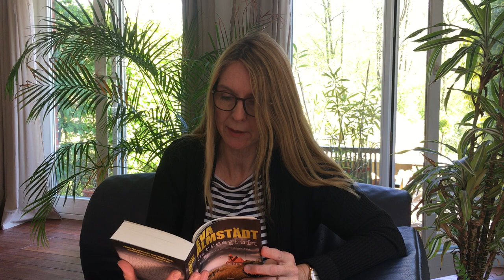3-Minuten-Lesung von Eva Almstädt | Ostseegruft | Bastei Lübbe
Eva Almstädt liest aus dem neuen Pia-Korittki-Krimi „Ostseegruft“, der auf Platz 1 der SPIEGEL-Bestsellerliste eingestiegen ist. Die Kommissarin ermittelt bereits in ihrem 15. Fall, die Gesamtauflage der Almstädt-Bücher liegt mittlerweile bei 2,2 Millionen Exemplaren.

📜 INHALT ZU „OSTSEEGRUFT“ VON EVA ALMSTÄDT:
Kommissarin Pia Korittki steht am Grab einer Freundin, als ein Unbekannter die Trauerfeier stört und erklärt, dass der Tod kein Unfall gewesen sei, sondern Mord. Als Pia später nachhaken will, ist der Mann verschwunden. Pia beginnt zu recherchieren – und findet heraus, dass sich die Freundin von jemandem verfolgt gefühlt und große Angst gehabt hat. Und dann behauptet die Ex-Frau des Witwers, dass auch auf sie während ihrer Ehe ein Mordanschlag verübt worden sein soll ...
Pia Korittki ermittelt in ihrem persönlichsten Fall.

AUTORENVITA
Eva Almstädt, 1965 in Hamburg geboren und dort auch aufgewachsen, absolvierte eine Ausbildung in den Fernsehproduktionsanstalten der Studio Hamburg GmbH und studierte Innenarchitektur in Hannover. Seit 2001 ist sie freie Autorin. Die Autorin lebt in Hamburg.

Sie möchten weiterhin spannende Buchtrailer, Interviews und Zusatzinformationen sehen?

ÜBER BASTEI LÜBBE Der Kölner Verlag Bastei Lübbe ist ein klassischer Publikumsverlag für Belletristik und Sachbuch, der auf populäre Themen für ein möglichst breites Publikum setzt. 1953 übernahm Gustav Lübbe den 1949 in Köln gegründeten Bastei Verlag, gründete 1963 den Bastei Lübbe Verlag für Taschenbücher und integrierte dort Romanhefte (u. a. Jerry Cotton). Es erscheinen Titel in den Genres Spannung, Fantasy, Frauen, Historisches und Sachbuch - u. a. von bekannten Autoren wie Ken Follett, Dan Brown, Cody Mcfadyen, Andreas Eschbach, Wolfgang Hohlbein, Jodi Picoult, Rebecca Gablé, Kerstin Gier, Dieter Nuhr, Sonya Kraus, Bernhard Hoëcker u.a.